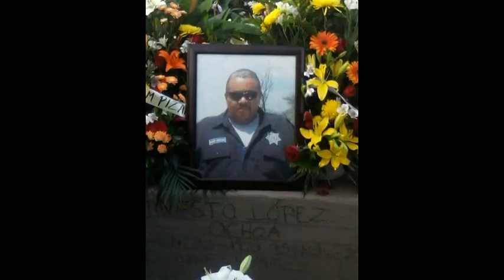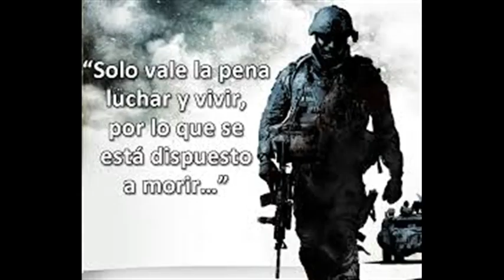ERNESTO LOPEZ OCHOA